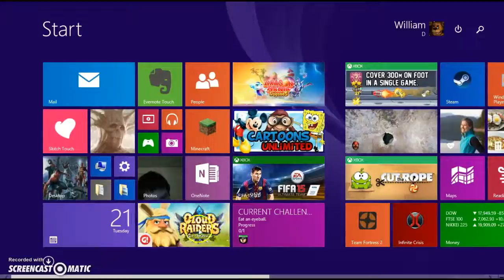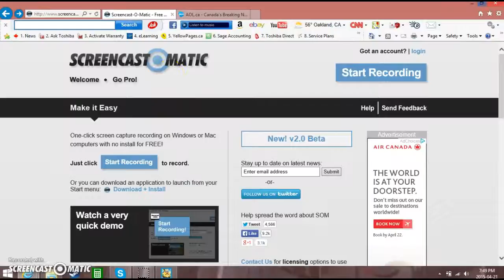cloud raders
funfunfun